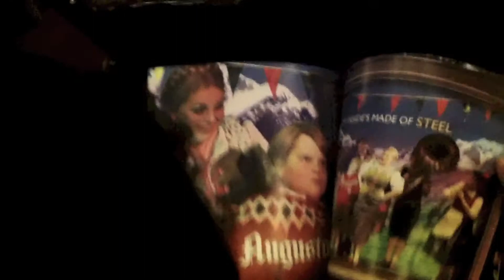Charlie & the Chocolate Factory K-Rated by Elliot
Elliot goes to see Charlie and the Chocolate Factory at the Theatre Royal in Covent Garden and gives it a K-Rating!
Watch the review all the way through to find out what K-Rating Elliot gave.

for news, offers, prizes, ideas and tips. You can become a K-Rater too if you review a day out, or something you love and upload it to our website.

Part of our London for kids series featuring fun things to do in London; Free & Paid things to do in London; Family travel; London holidays and Vacations; Great Days Out and Fun things to do in London; Top London Attractions; Things to see and do in London; Kids Days Out in London. Activities for Half-Term and School Holidays. London for Kids